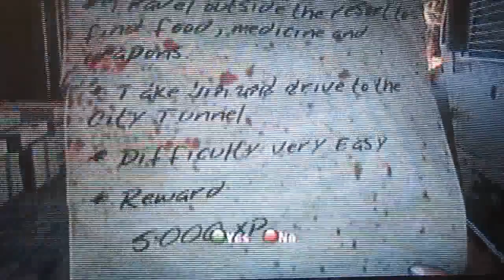Dead Island 2-player Co-op Part 13